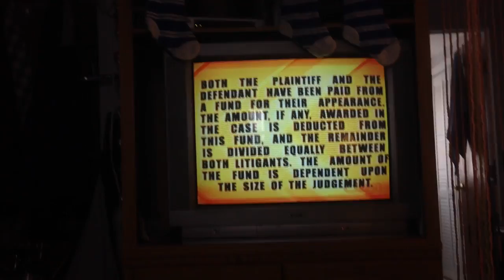ghhghg 124 MOV